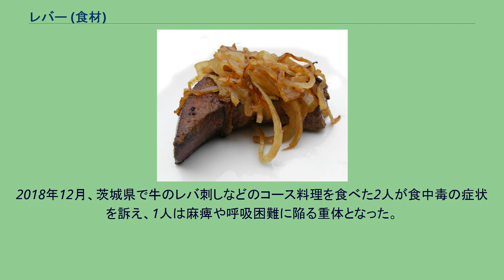レバー (食材)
レバー＆オニオン レバー（ドイツ語: Leber、英語: liver）とは、肝臓のことである。
肝（きも）と呼ばれることもある。
日本語でレバーというと、食用の、家畜や家禽の肝臓を指すことが多い。
日本で主に食用にされているレバーは、ほ乳類、鳥類、魚貝類のものである。
ビタミンA、ビタミンB群、鉄分、葉酸を多く含むとされる。
食中毒などの懸念があり、日本では2012年に生の牛レバーの提供が禁止された。
レバーはビタミンA、ビタミンB群、鉄分、葉酸等を多く含む。
なかでも、葉酸、鉄分は造血を助ける働きがあり、貧血防止や妊婦など、多量の鉄分摂取が必要な人には理想的な食べ物であるといわれている（妊婦のビタミンAの過剰摂取は催奇形性がある為、摂取は慎重に行う必要がある）。
また、レバーには、ビタミンB6の一種であるピリドキサミンが、他の部位や他の食品に比べて多く含まれている。
牛や豚のレバーは消化酵素を加えて加水分解され、肝臓水解物として二日酔いや慢性肝疾患治療の医薬品原料となる。
栄養価は高いが、血の味がするなど、癖が強く、また、火を通しすぎるとボソボソした食感となるので、好き嫌いがはっきりしやすい。
加熱調理の場合には、水に晒すなど、血抜きをしなければならない。
この下処理を怠ると、血の味が強く残ってしまい、美味しく仕上がらない。
レバーの臭みは、肝臓に含まれるアラキドン酸が、血液の鉄分と反応して起きるためである。
血抜き以外では、牛乳などに浸して、マスキングで臭みを消す方法もある。
また酢を使って臭みを取るという方法もある。
揚げて、スパイスを利かせると、臭みもあまり気にならない。
焼肉用牛レバー 主な調理法は、焼肉の焼きレバー、焼き鳥の串レバーなどが挙げられる。
牛レバーの料理の定番としては、ニラと合わせて炒める中華風のレバニラ炒めがある。
茨城県のスタミナラーメンなど、中華風の麺料理に使われることもある。
鶏のレバーはショウガで臭みを消して、甘辛い煮物にされることが多い。
また、レバーを生のまま刺身状にスライスし、塩と胡麻油などにつけて食べるレバ刺しがある（ただし、後述の通り2012年7月から飲食店での提供は禁止となった）。
日本の郷土料理では、沖縄料理に豚のレバーやニンジンを使った「チムシンジ（肝煎じ）」という汁物があり、奄美料理では茹でた豚レバーの粒味噌漬けがある。
また、山梨県のレバーを含む鶏の内臓を煮た甲府鳥もつ煮も有名となった。
日本で考案されたものに、鶏レバーをマヨネーズ漬けにすることで、フォアグラの味に似せるという料理法がある。
また日本の居酒屋チェーン鶏冠菜では、独自の商品と提供方法を開発している。
白レバーに豚の脂を巻き、強火の直火で素早く表面を焼いてスープを閉じ込める手法で「賞味期限40秒」と銘打ち、焼き終わった後にタイマーを始動して客席に提供後すぐに食すように薦めており、「ごっそ玉」として同店の看板商品としている。
他の部位と同様にと殺・精肉加工される以前に動物が感染していた病原体および、と殺以降の流通過程で付着した病原体がレバー中にも存在するものがあり、非加熱のレバーを食用にすることにより感染症を発症する恐れがある。
鶏、牛、豚の生レバーの一部は中に病原性大腸菌、カンピロバクター、E型肝炎などの食中毒の原因となる病原体を含んでいる。
特に、豚の生レバーにおいては豚自体が保有しているE型肝炎ウイルス、無鉤条虫などの病原微生物により豚肉の生食と同等の危険性がある。
また鶏においては、犬回虫、猫回虫などの寄生虫に汚染されている場合がある。
日本の厚生省（現在の厚生労働省）は1996年に病原性大腸菌感染症の多発を受けてレバーなどの食肉の生食を避けるよう通達し、1998年に生食用のレバー及び食肉の加工基準を策定した。
日本各地の自治体や保健所は、レバ刺しには生食用基準に沿って加工されたレバーを用いるよう指導した。
生食禁止に対応して誕生した「レバーのたたき」。
表面をごく軽く炙ることで規制回避を狙ったが、現在は完全に火が通ったもの以外は提供が禁止されている。
2012年3月30日、厚労省は飲食店や販売業者が「牛」のレバーを生食用で提供することを禁止する方針を打ち出し、内閣府の食品安全委員会においても「提供禁止は妥当」とする見解が出たことを受け、同年7月1日から食品衛生法に基づき提供禁止とすることとなった。
違反すれば2年以下の懲役か200万円以下の罰金の刑事罰が科される。
また、厚労省は「豚」のレバーについても加熱して食べるよう注...